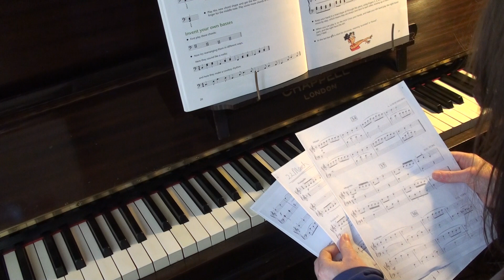Beatrice Quoniam Etudes Pianissimo: No 35 (Turk) (Tutorial)